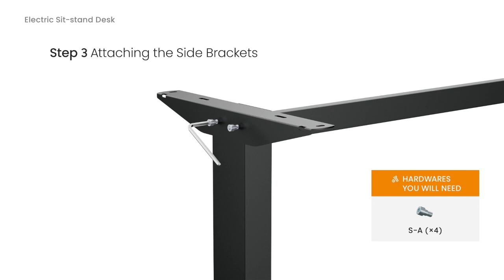All-in-One Stand Up Desk (Included Table Top) - Electric Height Adjustable - PrimeCables®